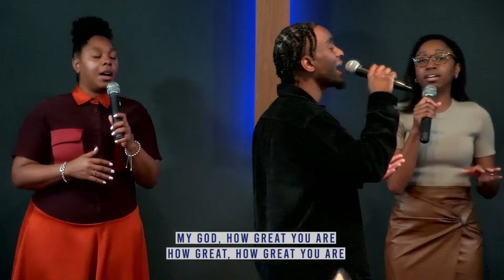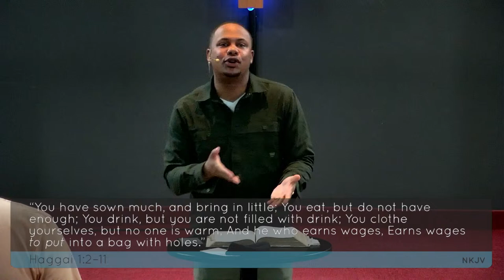Ramp Church Toronto - Sunday, April 14th - "Consider Your Ways" | Secure The Bag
Welcome to the Ramp Church Toronto Worship Experience!

If this is your first time, please fill out our connect card!

If you wish to contribute financially, we have made the following methods available to you:

Church Center App:  The Ramp Church Toronto